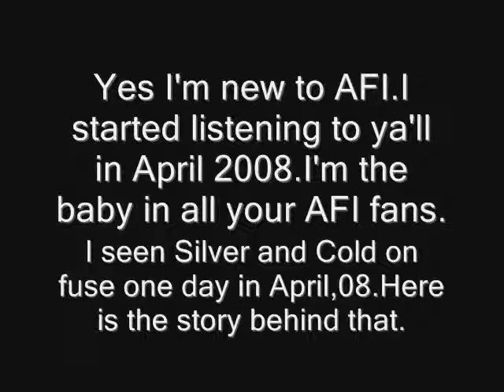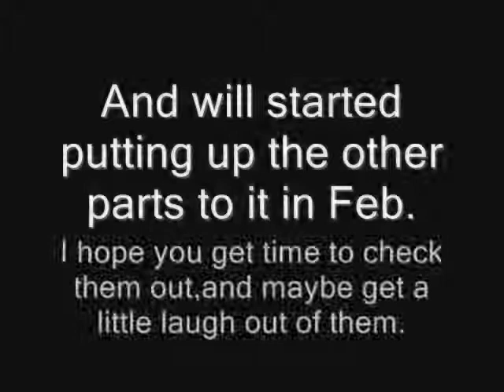Adam Carsons birthday letter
My birthday letter I sent Adam Carson and some picture's from my daughter.